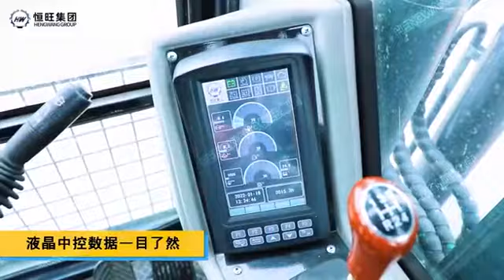Mini Excavadora hidraulica con rueda 10 ton maquinaria pesada ultimo tecnologia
Mini Excavadora hidraulica con rueda 10 ton maquinaria pesada ultimo tecnologia maquina de construccion y carreteras
Es un canal dedicado a educar en el manejo y manipulación correcto de herramientas manuales en la creación de artefactos caseros y u tencillos de mucha necesidad en el hogar. Ideas creativas para el hogar con cosas de reciclaje.
Utilización de herramientas domesticas como taladro, amoladora angular, cierra caladora, cierra circular y la elección correcta de sus accesorios basados en cada una de sus características y materiales.
También pueden ver nuestros otros diferentes canales de YouTube,